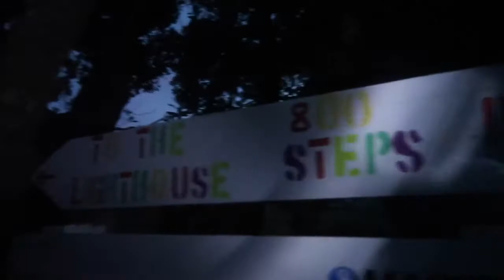IS THIS THE END OF VANLIFE?!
Is this the end of van life? 3 Months ago we converted a 2003 Kia Pregio, ready to travel New Zealand. We quit our jobs, left our apartment, packed up the van and hit the road. This is a brief video of our trip around the north island of New Zealand. Starting in Tauranga, we headed to a place called Raglan for Christmas on the beach, before driving to the other side of New Zealand to catch the first sunrise of the world in 2018 on the east cape. After that we hit the road again and went to the coromandel peninsula and visited one of the voted top 10 beaches in the world, continuing our journey up to the northernmost point of New Zealand, Cape Reinga.